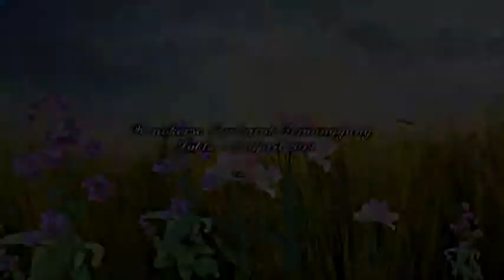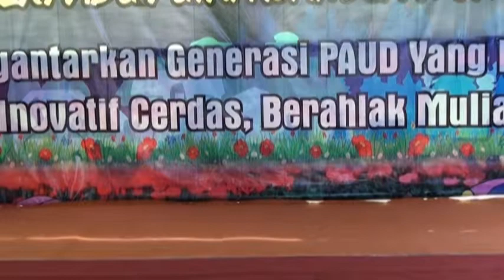Panggung Gembira PAUD Wonokerso Tembarak Temanggung 16